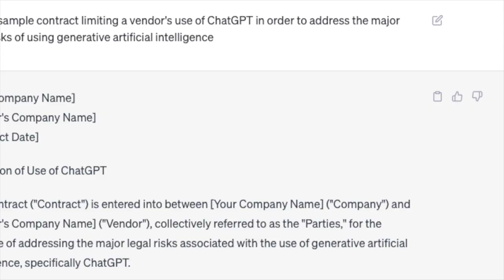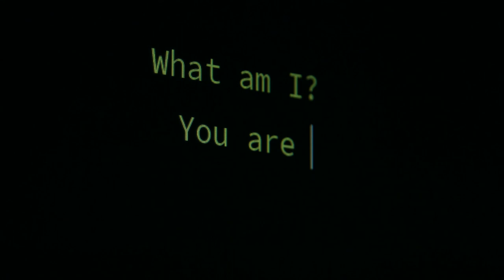American Bar Association AI and Robotics National Institute 2023 Trailer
Movie trailer for the American Bar Association AI and Robotics National Institute at Santa Clara Law School, October 9-10, 2023.